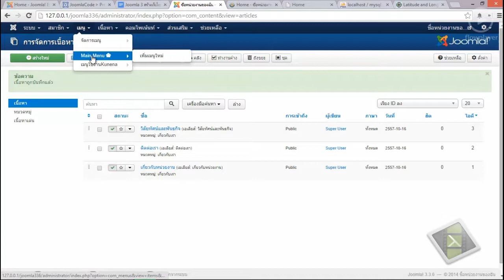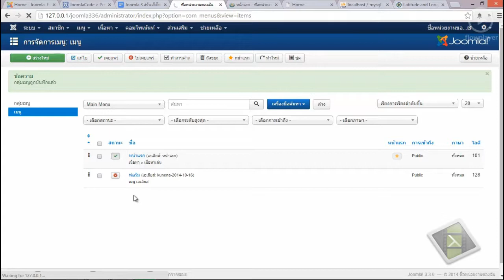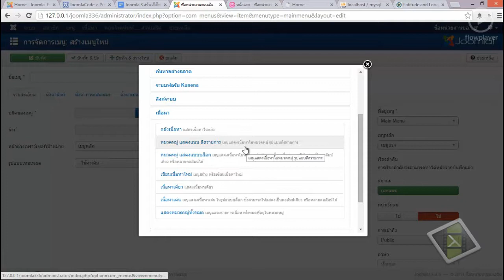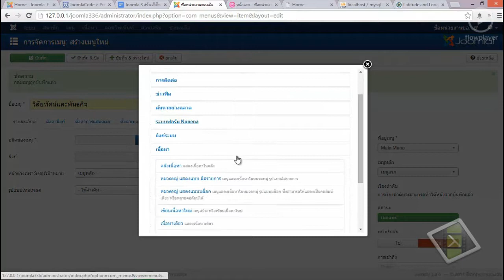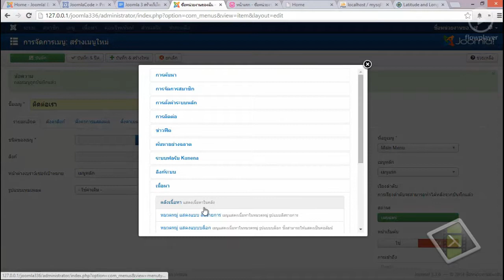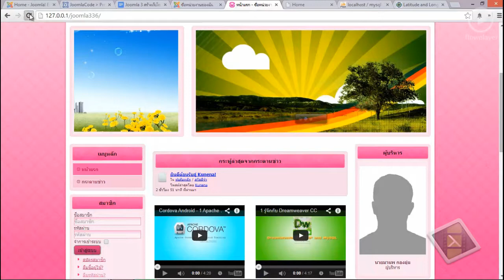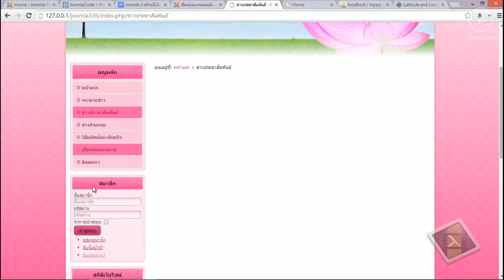3.2 การจัดการเมนู